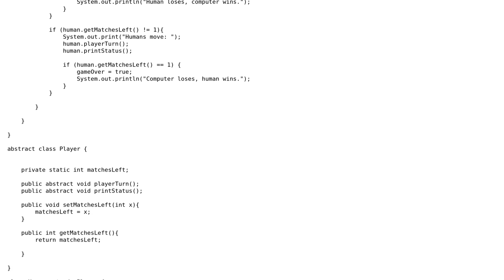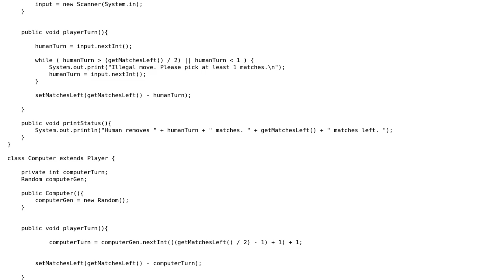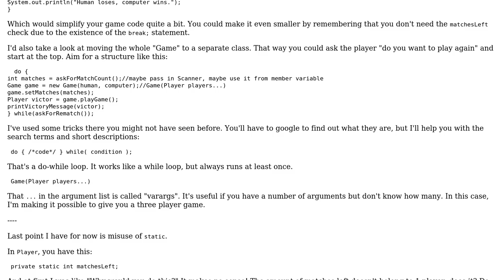Code Review: Simple one-heap Nim game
With thanks & praise to God, and with thanks to the many people who have made this project possible! | Content (except music & images) licensed under CC BY-SA | Music | Images & others | With thanks to user user5846939 user Pimgd user 200_success and the Stack Exchange Network Trademarks are property of their respective owners. You are responsible for your own actions.